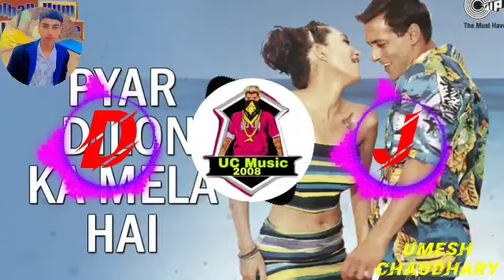Pyar Dilon Ka Mela Hai | Dulhan Hum Le Jaayenge | Salman, Karisma | Alka Yagnik, Sonu Nigam | 90s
🔶Read.